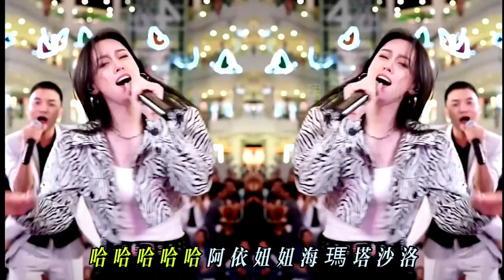歌曲: 唐藝&八同&楊昊 ------- 阿依莫 (MV 版)